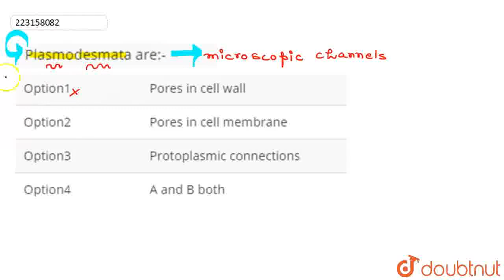Plasmodesmata are:- | CLASS 12 | CELL THE UNIT OF LIFE | BIOLOGY | Doubtnut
Plasmodesmata are:-
Class: 12
Subject: BIOLOGY
Chapter: CELL THE UNIT OF LIFE
Board:IIT JEE

👉 Have Any Query? Ask Us.